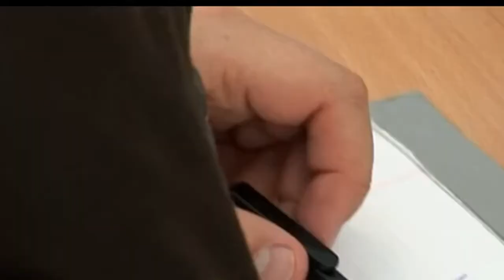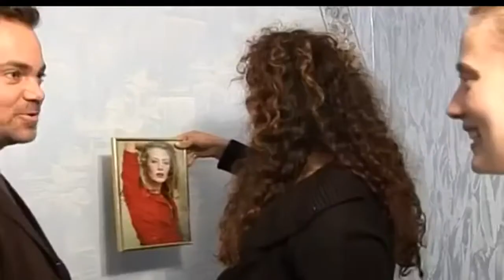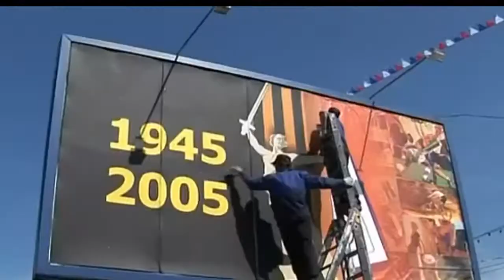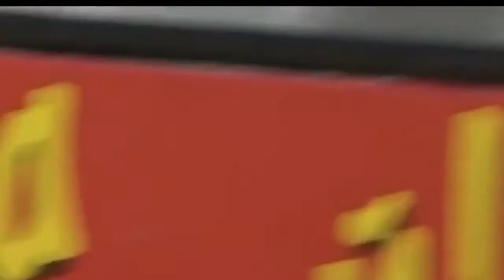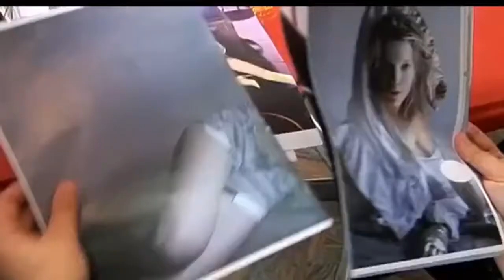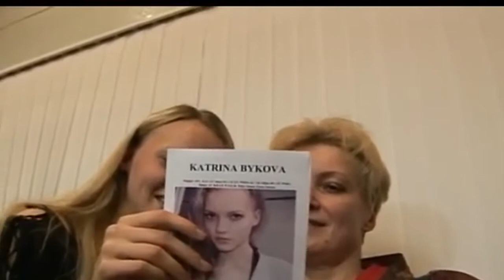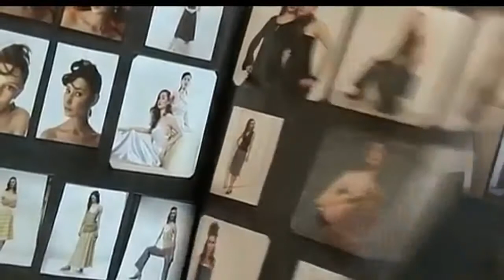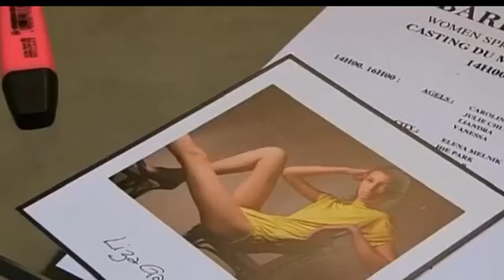THE MODEL SCOUTING PROCESS WE ARE USED TO